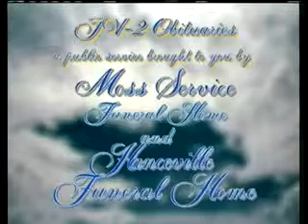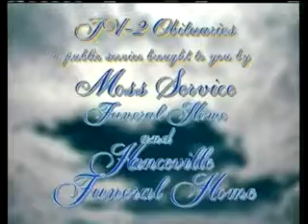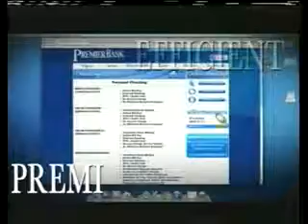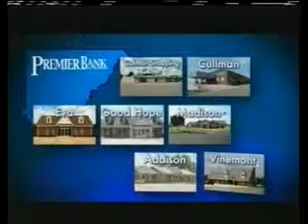Today on 2 July 2, 2013